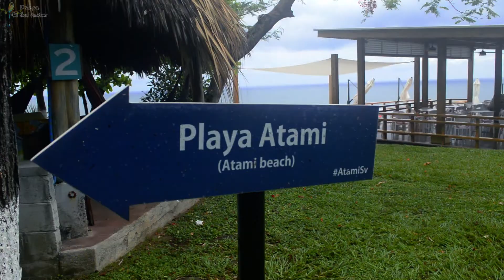Atami Escape Resort